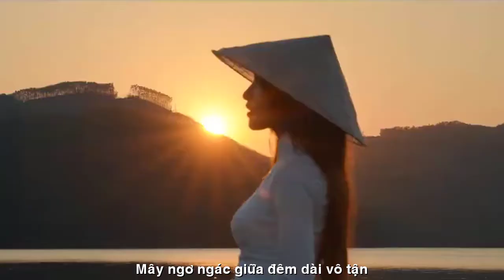[OFFICIAL MV]MÂY XA||VĨNH ĐIỆN-DANH CA BẢO YẾN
TÁC PHẨM:MÂY XA
SÁNG TÁC:NS VĨNH ĐIỆN
TRÌNH BÀY:DANH CA BẢO YẾN
ASM NS:QUỐC DŨNG
PROMOVIES VIDEOKAR NS QUANG DAU